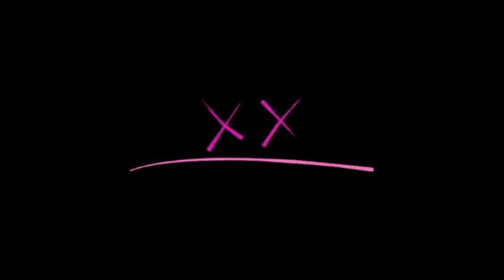La Historia de Harley Quinn//Aves De Presa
Harley Quinn cuenta su historia con el señor G en Aves De Presa